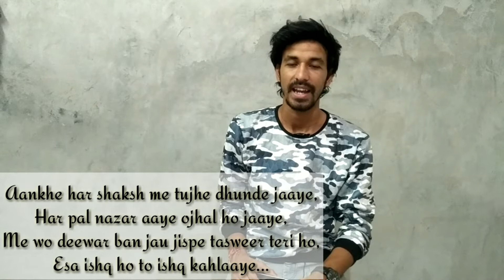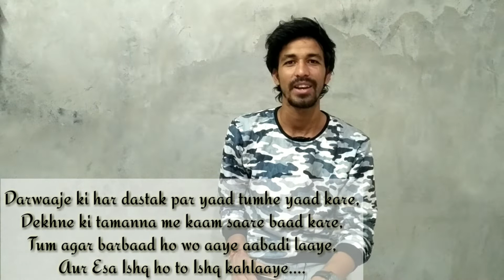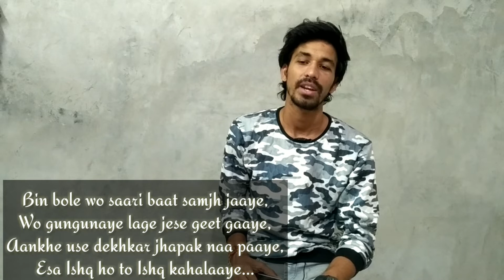Ishq ho to esa | Love Poetry | Story Telling | Manoj Vyas Samdari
Titel-
Ishq ho to | Best love story | Mohbbat pyaar Ishq Ho To | Love what we call | New Hindi love Poetry | Hearttouching |Lifelinewordz | Manoj Vyas

इस बार राइटर लिख रहा है इश्क़ में होने वाले अहसासों को । बहुत लोगो ने इश्क़ लिखा है पर इश्क़ को कोई भी पूरी तरह बता नही पाया इसने भी कोशिश की उसी क्रम में । इन लफ्जो में कुछ अहसास आपने से लगे तो बताइयेगा ।

Writer - Manoj Vyas
Starring - Mr.Manoj vyas
Editing - Rallm art Crew

Some other videos are also there .
Pls Watch them also...